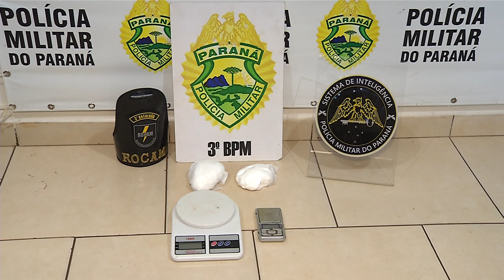Polícia apreende drogas em Pato Branco e prende homem por tráfico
Segurança: Ação da Polícia Militar aconteceu durante a tarde desta quinta-feira (12) no Bairro La Salle em Pato Branco. Um pouco mais de 300 gramas de cocaína foi apreendida e um homem foi preso por tráfico de drogas, o local estava sendo monitorado pela equipe da ROCAM.